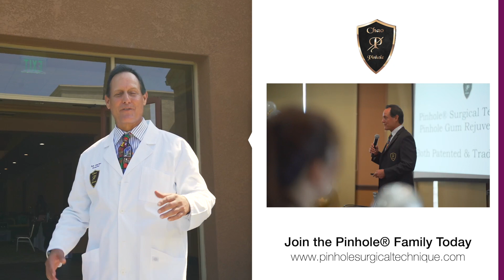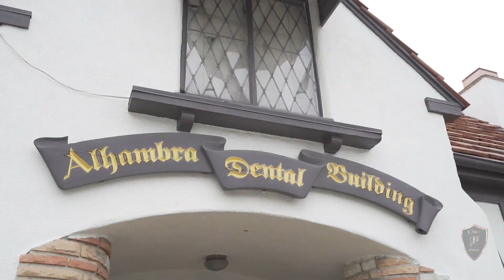"Pinhole Academy Seminar" August 11th 2023